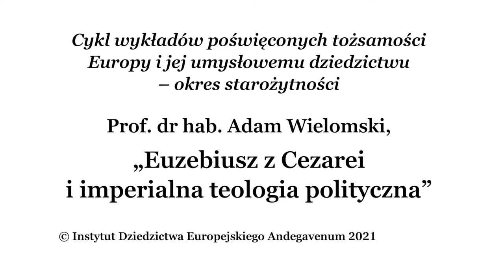Euzebiusz z Cezarei i imperialna teologia polityczna | prof. Adam Wielomski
Prelekcja prof. dr. hab. Adama Wielomskiego z cykli wykładów Akademii Andegavenum poświęconych tożsamości Europy i jej umysłowemu dziedzictwu (okres starożytności).

Nagranie zrealizowano w ramach modułu "Fundamenty galo-rzymskie" projektu "Fundamenty Europy w perspektywie francuskiej szkoły historycznej" i dofinansowano ze środków budżetu państwa w ramach programu realizowanego przez Ministra Edukacji i Nauki pod nazwą „Społeczna Odpowiedzialność Nauki”, nr projektu SONP/SN/514927/2021, kwota dofinansowania 800 000 zł, całkowita wartość projektu 888 893 zł.